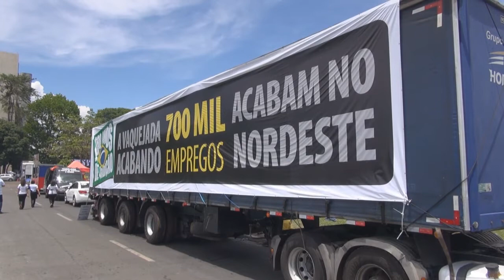Deputado Maia Filho apoia a Vaquejada no Nordeste